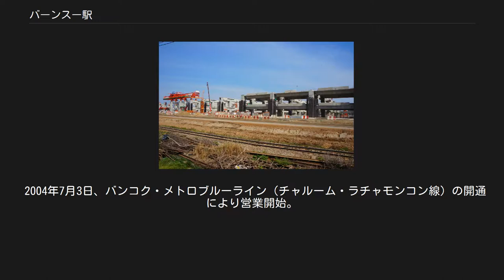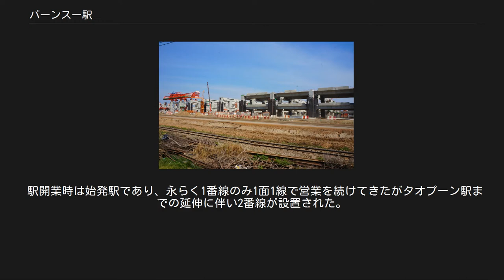バーンスー駅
バンコク・メトロの駅
バーンスー駅（バーンスーえき、タイ語: สถานีรถไฟชุมทางบางซื่อ ）は、タイの首都・バンコク都バーンスー区にある、タイ国有鉄道北本線、バンコク・メトロ（地下鉄）の駅である。
 地上駅であり、旅客ホームは地上に設けられている。
 構内が広く、北本線関係部分が南方に、南本線関係部分が北方に互い違いに配置されており、出入り口はその中間点に位置する。
北本線関係部分をバーンスー・ジャンクション1、南本線関係部分をバーンスー・ジャンクション2という名称で案内されることが多く、管理・運用上もそれぞれに駅長が配置され、発券システムも原則としてそれぞれの路線にのみ対応したものとなっているため、事実上は別駅として扱われている。
 当駅で、タイ国鉄北本線から南線が分岐する。
 南本線は、当初、チャオプラヤー川西岸のトンブリー駅を起点としていたが、東西で分断されていた国有鉄道路線の接続計画に基づき、1927年にチャオプラヤー川を渡るラーマ6世橋が建設され、当駅へ乗り入れた。
同時に北本線クルンテープ駅から当駅までの区間の複線化も行われている。
その後の複線化については、北本線は1942年にバーンパーチー駅まで、南本線については1994年から2004年にかけて実施された改良工事でナコーンパトム駅まで、それぞれ実施されている。
 2000年代以降、バンコク都心部の踏切による交通渋滞の緩和のため、通勤通学時間帯を中心に普通列車の一部が当駅折返しとなり、クルンテープ駅まで乗入れる普通列車は削減されている。
 タイ国有鉄道各線の貨物輸送の中継拠点として、旅客取扱い区域（プラットホーム）の北東方に隣接して大規模な操車場が設けられている。
また、機関区も設置されている。
当機関区内は写真撮影が禁止されている。
 第二次世界大戦中、バーンスー操車場は連合国軍による主要爆撃目標の一つとなり、構内の約8割が爆撃で破壊される被害を受けた。
戦後は復旧工事が行われて運用を再開し、その後も輸送量増大や新線建設計画を見越した構内の改良が行われている。
 1960年には、クルンテープ駅の貨物取扱機能が当駅へ移転され、以来バンコクにおける貨物ターミナルの機能も果たしている。
 当機関区区域は北バスターミナル（モーチット・マイ・バスターミナル）に隣接し、一時期は高速バス利用者の便宜を図って、バンスー駅とは別駅扱いで貨物駅構内にプラットホームを設置し、パホンヨーティン駅という旅客駅が開設されたこともあったが、バスターミナルからの徒歩移動の不便さや停車列車の少なさから利用者の不評を買い、定着しないまま旅客扱いは廃止された。
現在も当時のプラットホームは残され、駅扱貨物の集積場所として利用されている。
 貨物列車は、北本線・東北本線・南本線各方面のほか、チットラッダー王室駅 - マッカサン駅間短絡線を経由してバンコク港（メーナーム駅）・東線方面との間でも運行されている。
 東線方面については、都心部北側をう回して東線クローンタン駅との間にバイパス線を建設する計画があるが、実現していない。
 付近では、1915年にサイアム・セメント社バーンスー工場が操業を開始し、北本線沿線のバーンモーから原料の泥灰土の輸送が行われていた。
その後、セメント生産は東北本線沿線のケンコーイ等の原料産地に立地する工場が主力となり、バーンスー工場でのセメント生産・原料輸送は1985年に終了している。
 将来的に、バンコクにおけるターミナルとしての機能をフアランポーン駅より当駅に移転させる予定となっており、現在その工事が行われている。
なお、この新ターミナルは2021年1月から供用開始予定で、地下階には1700台分の駐車スペースが設置され、1階は12面のホームと乗客のためのラウンジ、そして商業エリアで構成される。
 北本線 クルンテープ駅 - （チットラッダー王室駅） - サムセン駅 - バーンスー駅 - バーンケン駅 南本線 バーンスー駅 - バーンソン駅 - バーンバムル駅 - タリンチャン駅 Bang Sue Grand under construction バンコクの都市鉄道整備計画のうちレッドラインにおいては、バーンスー駅を起点に、北方へ向かうダークレッドライン（濃赤線）と、西方へ向かうライトレッドライン（淡赤線）の2路線が計画されている。
 このプロジェクトでは、タイ国鉄在来線の乗入れを可能とするものとし、当初の計画では以下の...